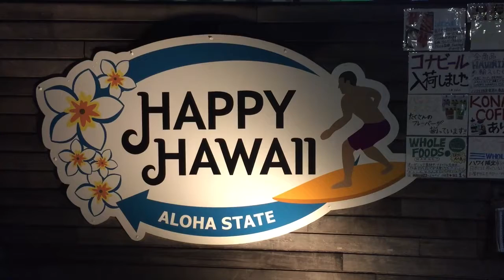ワイキキの人気お土産はハワイ好きな人大好評 日本東京都板橋区